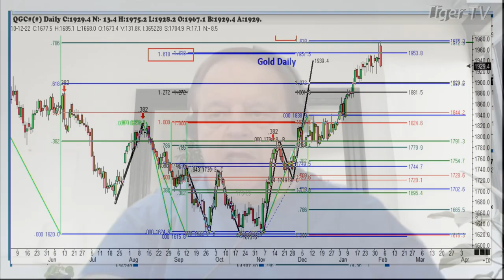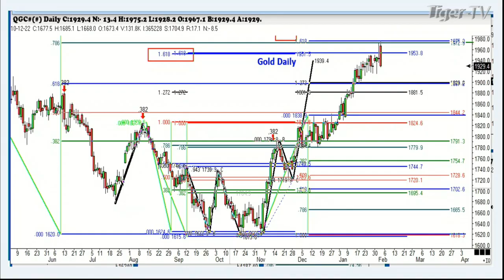February 3rd, 1PM ET Market Update on TFNN - 2023